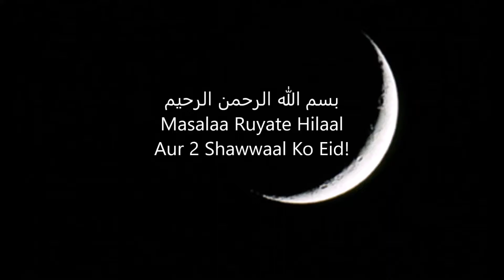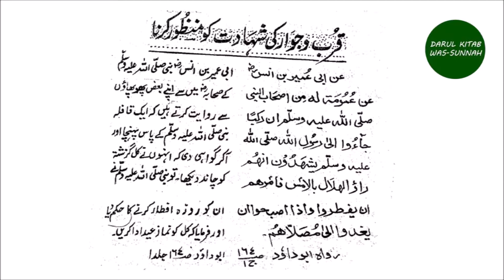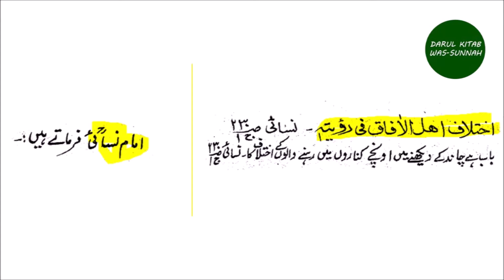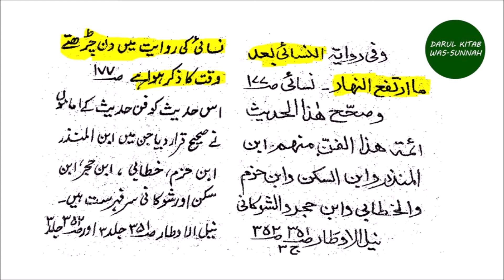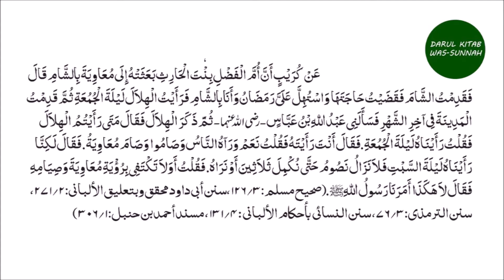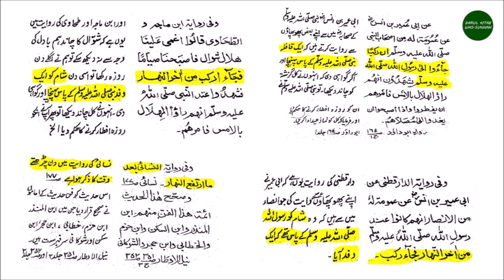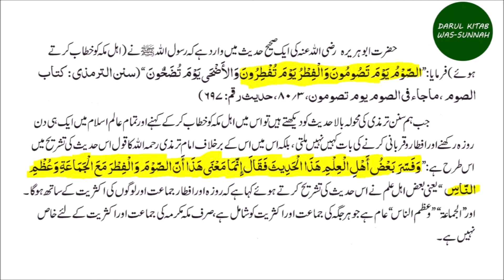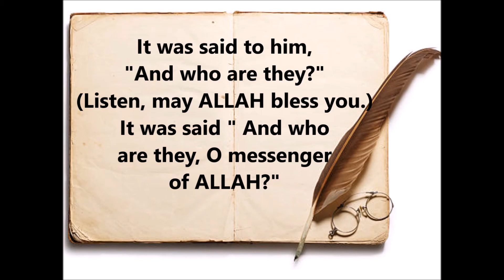Mas'ala Ruyate Hilaal Aur 2 Shawwaal Ko Eid!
Ramazaan 1439 (May 2018)

Shaykh Abu Abdul Wahaab Salafi Hafiza'hullaah